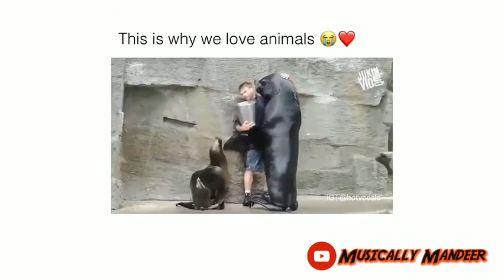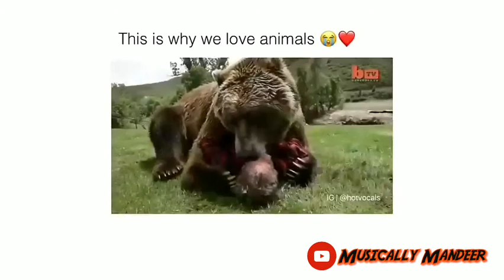Friendship Day Special || Best of Musically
This Video is made by -Harjot Singh
Find him on Musically -@whoisishu

This Video is Presenting Different Types of Musers We Find On Musically.ly
As there are already many videos related to this , this is the version of it .

This Video is made under personal choice of interest.
If You Have Any Suggestions for Videos,Please Put Them in the Comment box.

Can’t wait to see what you create 💖

Best Indian Musically.ly 2018
Top Dance Indian Musically.ly Compilation
Don't Judge Challange Indian Edition Compilation
Bollywood Musically.ly Challange

▶ Top 5 Indian Muser's on Musically.ly | Best Musically.ly Muser's |  Musically video 2018  |  1 musically.ly india. | The Best Indian Musically.

Top Ten Muser of Indian Musically.  |  Fizuliyat, Aashika Bhatia, Manjul Khattar, mrunal panchal, Avneet Kaur, Jannat Zubair ,Hollyh,

Top 3 Girls On Musically.ly | Baby Ariel, Kristen Hancher & Loren Beech.

Aashika Bhatia Famous  New Musically Songs
Avneet Kaur New Musically Songs.
Brianna New Musically Videos.
Jacob Sartorius New Musically Videos.
Annie New Musically Videos.
Danielle Cohn New Musically Videos.